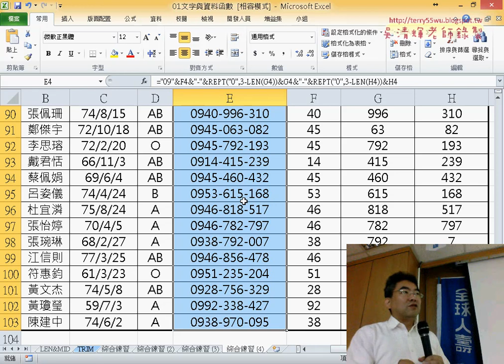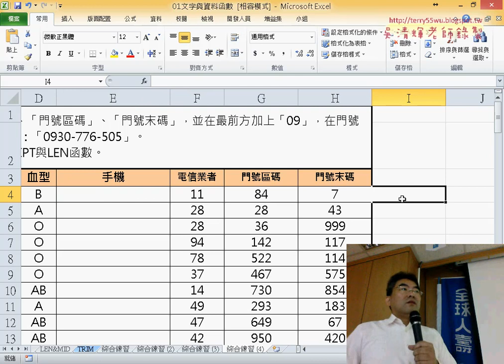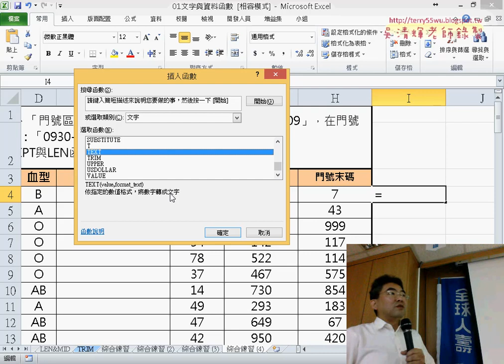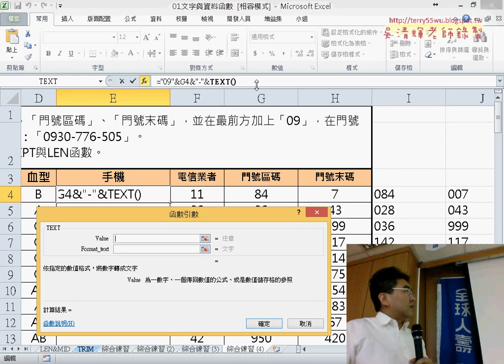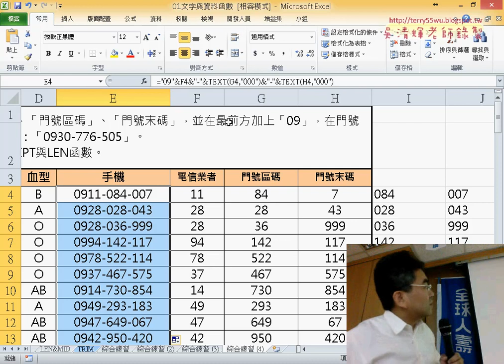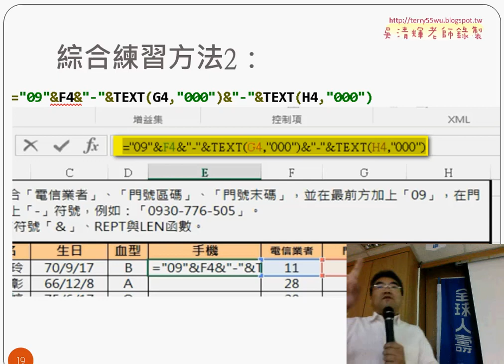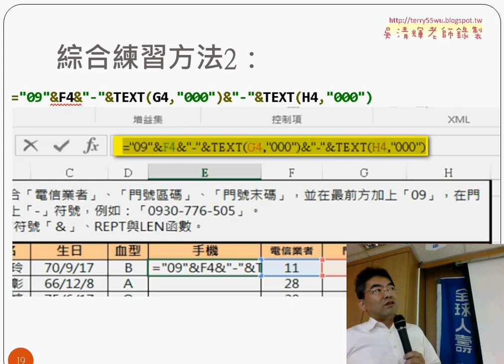04 綜合練習TEXT解法